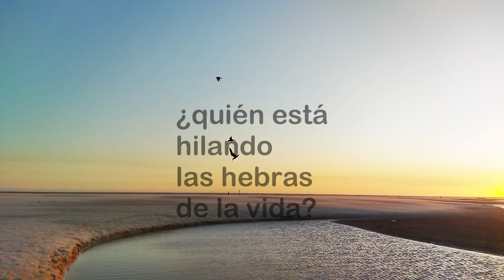Poema de Gabriel Feher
Texto de Gabriel Feher, (Negro Weiss) video y voz de SCP